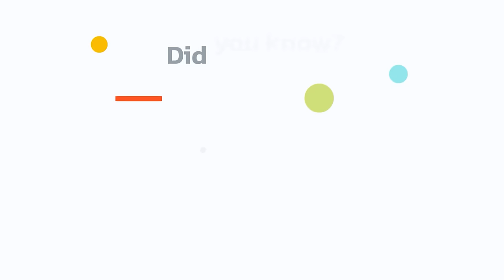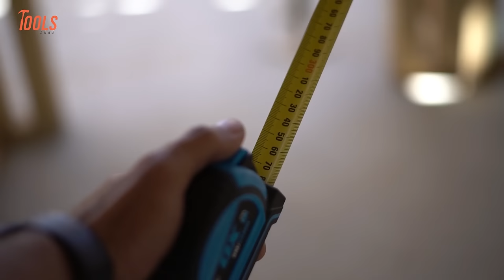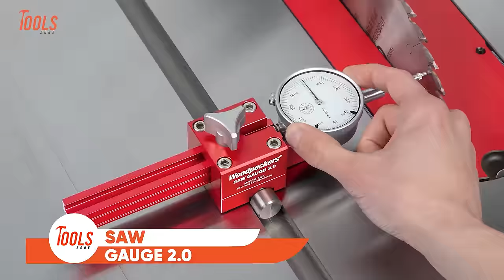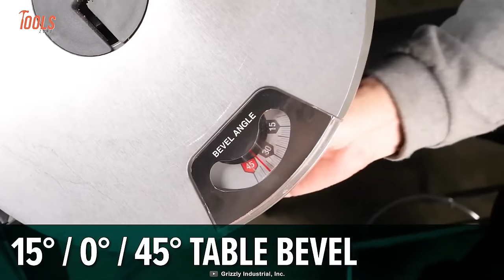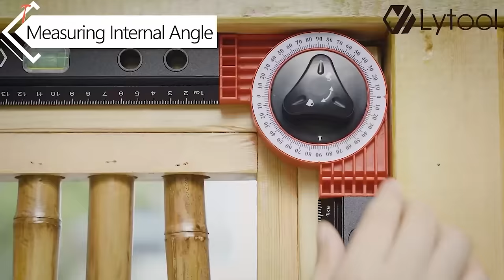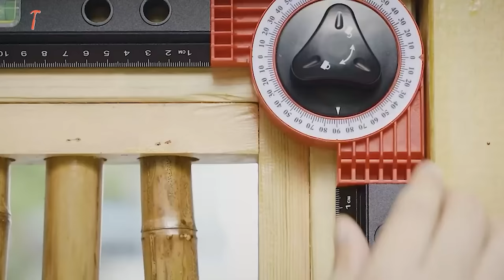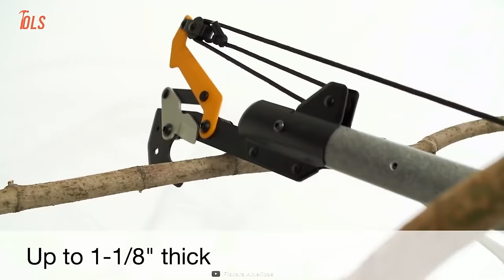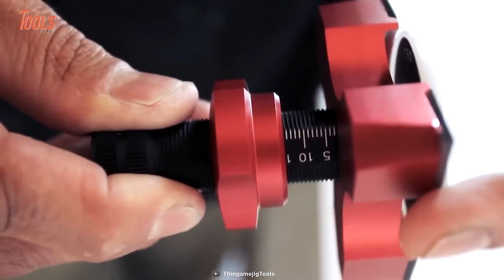100 Woodworking Tools That Are On Another Level ▶ 3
Woodworking tools that are on another level, point out some handy solution that brings the easiest and most effective way of completing wood projects. So here is our video on 100 woodworking tools on another level!

***Intro, Outro, & Animation Credit: 10. Studio